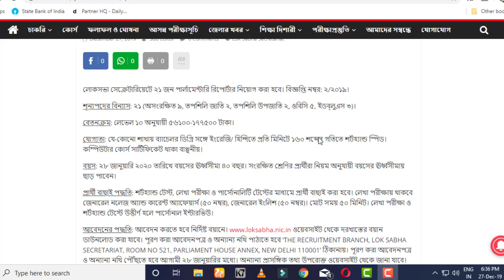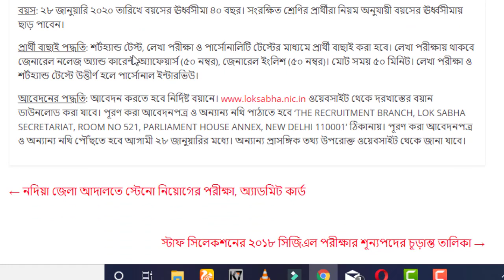লোকসভায় চাকরির খবর || Official Notification 2020 || GOVT OF INDIA রিপোর্টার পদে নিয়োগ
লোকসভার রিপোর্টার পদে নিয়োগ করা হবে যে সমস্ত প্রার্থীরা আবেদন করতে চাইছেন তাদের উদ্দেশ্যে জানানো হচ্ছে অবশ্যই আপনাকে হবে দান করার আগে জেনে নেওয়া ভালো কি ধরনের যোগ্যতার প্রয়োজন।